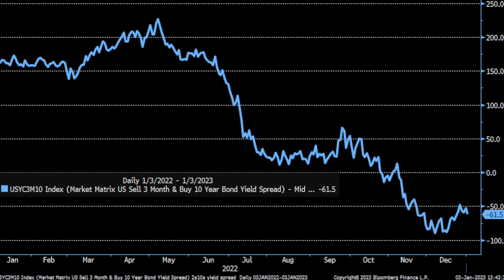In The Loop - Take #2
In The Loop - Take #2. Today...the goto indicator for where economy is going and another indicator that isn't getting much chatter these days.